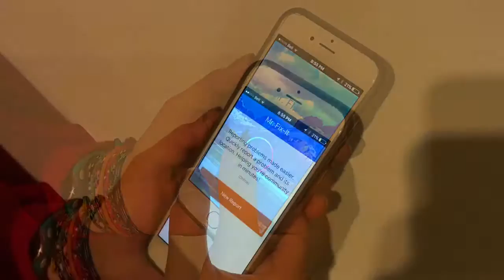Mr Fixit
Mr. Fixit App Video